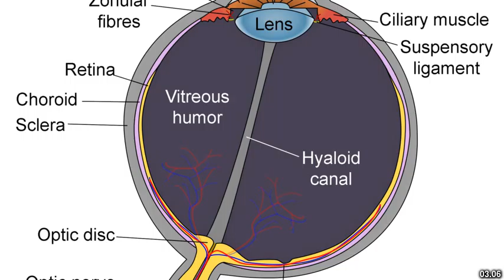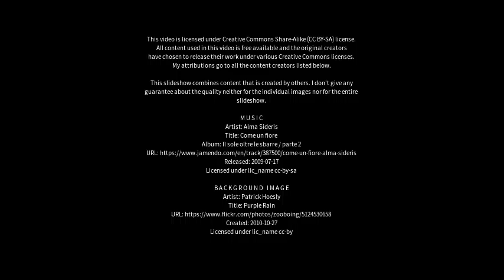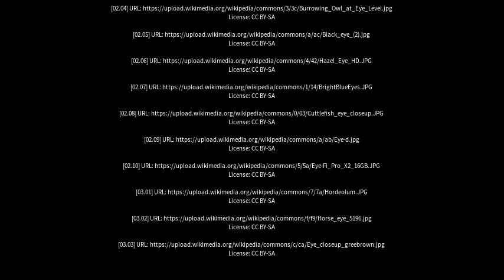Best places to visit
Best places to visit - Eye (United Kingdom) Best places to visit - Slideshows from all over the world - City trips, nature pictures, etc.